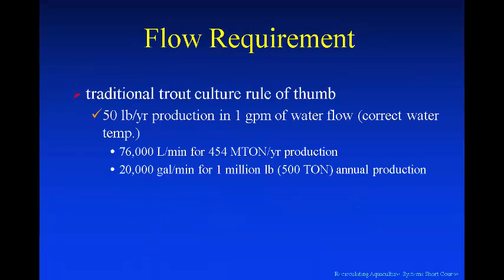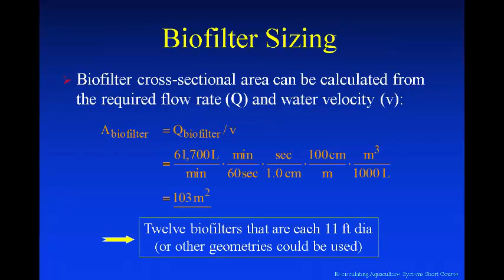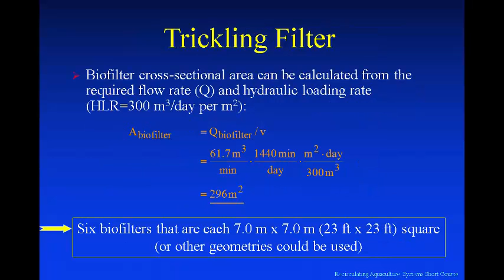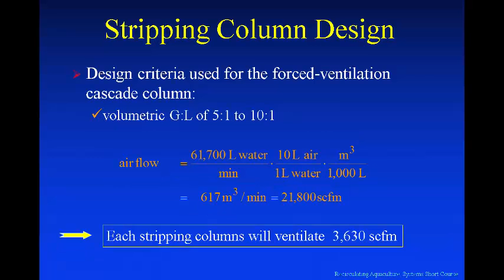Coldwater Biofilter Design Examples